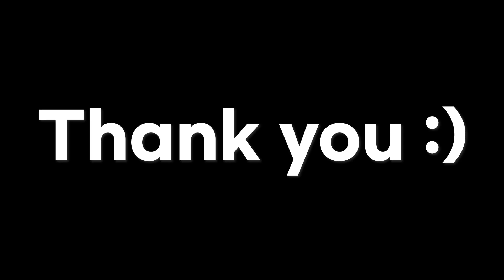태어나서 처음 목욕하는 새끼 고양이 반응! 물냥이?!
이정도면 물냥이 쳐주나요?ㅋㅋ 다른 영상들보니 고양이들 아주 난리던데, 석가는 확실히 어렵지 않게 했네요. 모니는 조금 싫어하고...
근데 둘다 눈빛은 싫어했음ㅋㅋㅋㅋㅋㅋㅋㅋ

*고양이 이야기는 수시로 인스타그램에 올리고 있어요.

*all music by Artlist
*아래 링크를 통해 아트리스트에 가입하시면 2달 무료 혜택을 받을 수 있습니다.